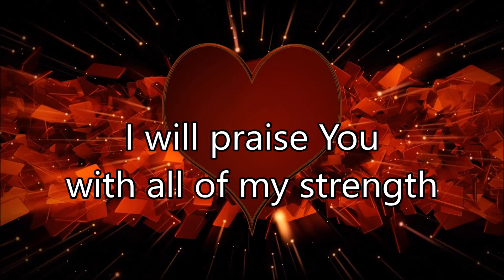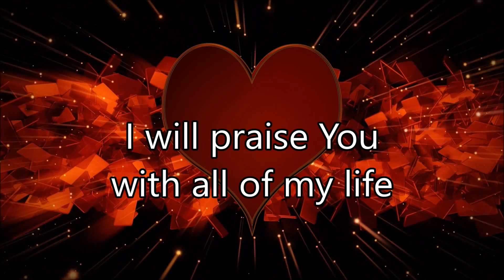my life is in you lord